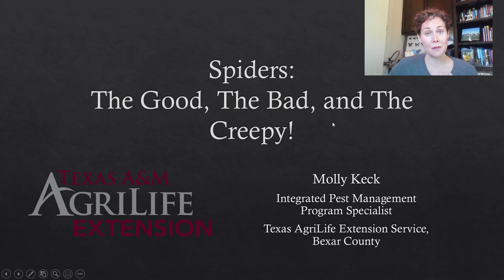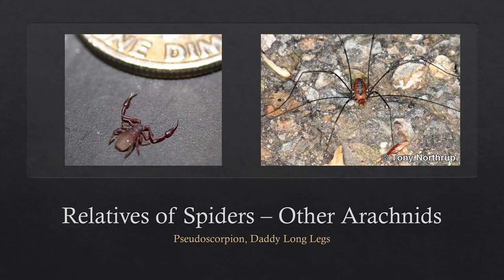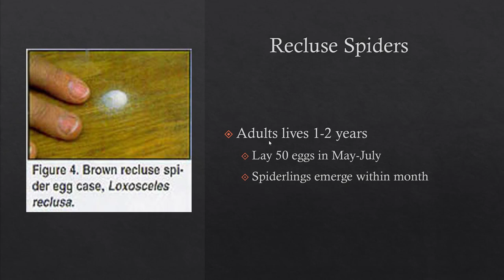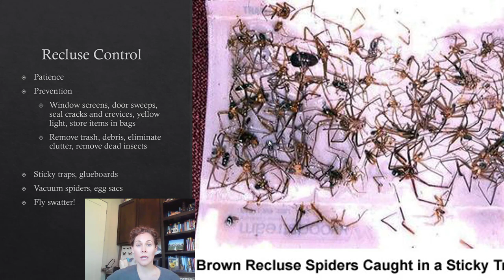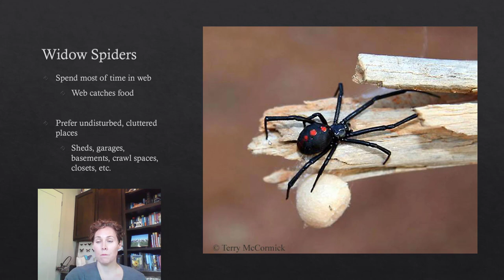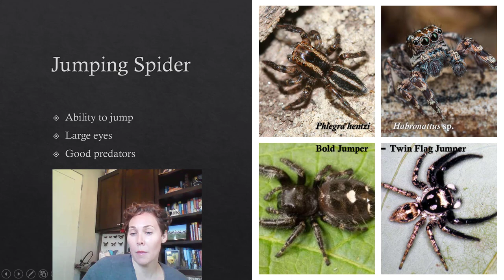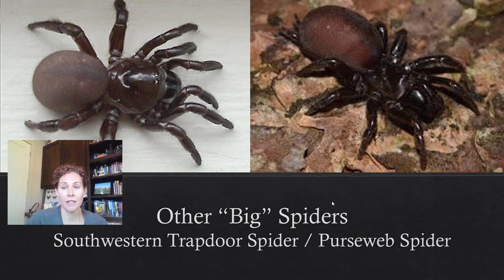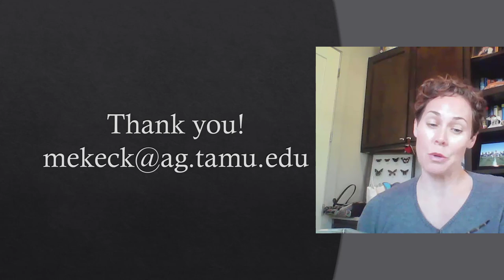Spiders! The good, the Bad, and the Creepy! 🕷🕸*WEBinar Series*🕸🕷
Do you know that all spiders are not bad, they sometimes are misunderstood. However, there are some bad ones out there (not as much as you would think)! Watch this video to learn all about spiders in the week's entomology WEBinar! 🕸